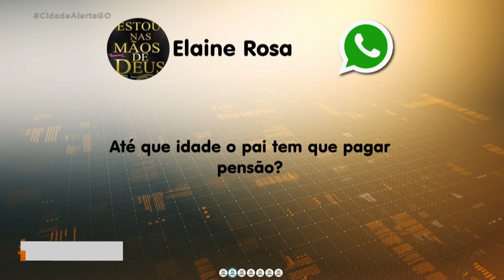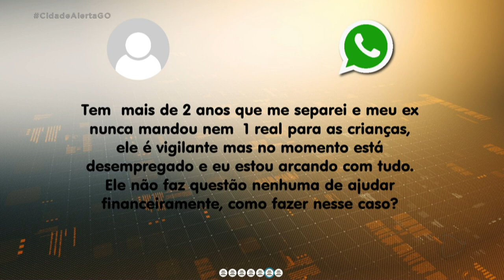PENSÃO ALIMENTÍCIA TIRE SUAS DÚVIDAS PELO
POR CAUSA DA PANDEMIA, O STJ DECIDIU PELA PRISÃO DOMICILIAR PARA DEVEDORES DE PENSÃO ALIMENTÍCIA. O PROBLEMA É QUE MUITOS PAIS NÃO ESTÃO PAGANDO E FICANDO DE BOA EM CASA.
RecordTVGoias
@Record TV Goias